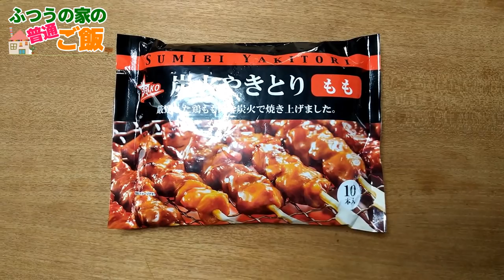カイジの焼き鳥と缶ビールを一人飯で再現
ただ焼き鳥を食べて飲みたかっただけです。すいません。

■材料
・冷凍焼き鳥10本
・缶ビール…2～3本

↓↓個人的に気になってる焼き鳥器。これで食べたらもっと美味しいんだろうなぁ…。

コンビニではなく冷凍の焼き鳥ですが、身だけを食べたい場合はこっちの方がいいなと思いました。
コンビニだと皮とかも一緒に入ってたりするんですよね…。

レンジでチンしていただきますが、1本で終わるわけもなく…。
帝愛地下のカイジの気持ちが良く分かる一人飯でした。

全然のんびり食べられませんでしたけどｗ